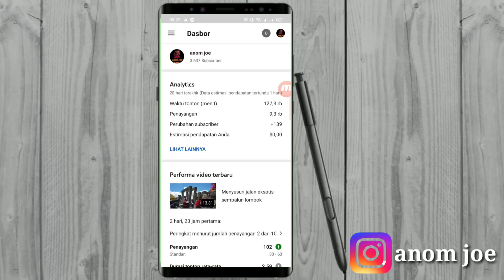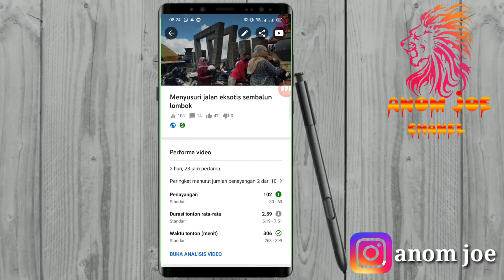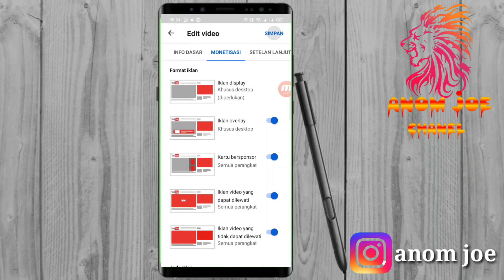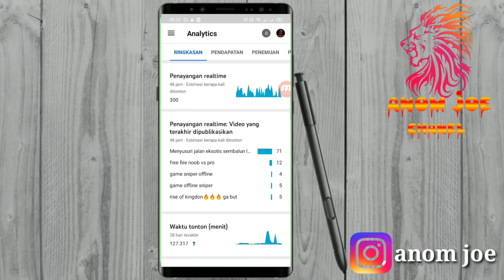Dolar tidak bertambah setelah monetisasi dan ini alasannya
hay genkz
kali ini saya akan kasih tau kenapa  pendapatan kita tidak bertambah padahal sudah monetisasi di YouTube dan dolarnya sudah berwarna hijau dan ini alasannya
dolar di youtube belum masuk
pendapat di YouTube belum masuk